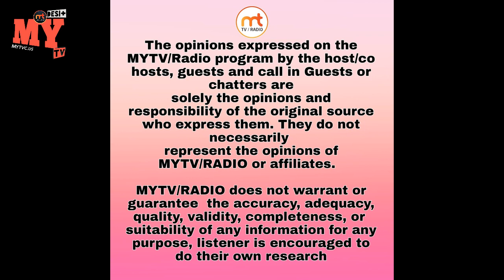Karam Abbas Khan Gwalior gharana Trained in Ghazal, Sufi, khayal by His father Ustad Ahmed Ali Khan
MYTV Studio Presents Classical Vocalist Karam Abbas Khan Gwalior gharana Trained in Ghazal, Sufi, khayal by His father Ustad Ahmed Ali Khan
live from Washington  DC USA
January 31st Sunday with

Host Moni Gill , Kuldeep Gill

11:00 am USA EST
9:00 pm PAKISTAN
9:30 pm INDIA

Live on Facebook, YouTube @mytvcus & App MYTV/RADIO

One App 2 entertainment 24 x 7 Desi nonstop Radio & Washington DC USA based TV Shows Broadcasting World Wide for Community to educate , entertain them Bollywood, Pakistani, Punjabi, Hindi there is everything for everyone.

Apple iPhone/iPod/iPad

BIO
Karam Abbas Khan’s subtle, sophisticated and seemingly uncomplicated classic melodies trace back to the ‘Gwalior gharana’, famous for its repertoire of khayal singing. Trained by the late Ustad Ahmed Ali Khan, his father and mentor, a mighty force reverberates through his voice that started getting coached at the young age of ten-year old.
Although Karam still possess the signature qualities of the genre – trained in raag Darbari, Rageshri, Aiman, Abhogi et al – there are hints that he sometimes attempts to expand within it. He is a recipient of the Nigar Filmi Award in 2002 and has earned the honor as one of the few Pakistanis to take center stage at the Royal Albert Hall, London in 2005.
Karam’s debut in Coke Studio, Season 8, is both massive and soft around its edges. The beautifully complex layering of his classical vocals in raag Bhimpalasi merging with Mai Dhai’s psychedelic folk anthem are sounds of a duet that’ll stay around for a long, long time.
Karam Abbas has released few albums in his music career. He has done one album with a band and two albums with the Mehnaz Begum. This season in Coke Studio Season 8 Karam Abbas has sung a song with Mai Dhai - a fusion of folk and classical. These days Abbas is busy trying to revive the tradition of singing gazals.